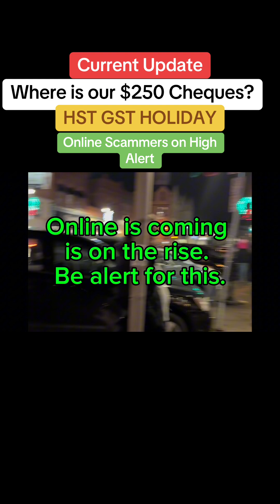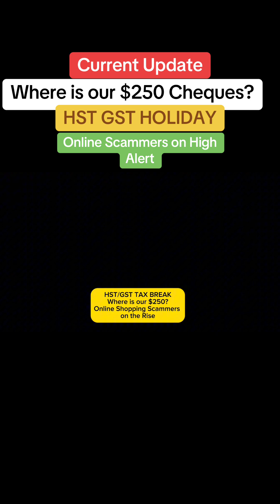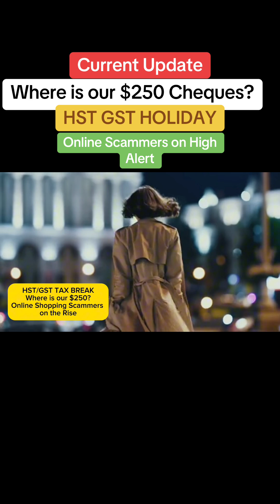Don’t Shop Online This Week Until You Watch This Video